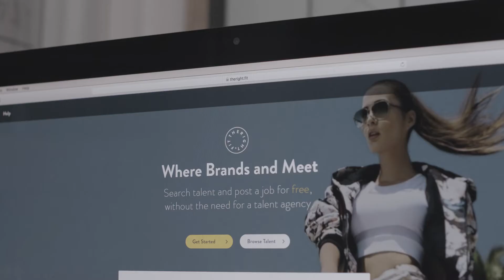Women In Business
NSW Government and TAFE NSW initiative for women who are running a micro/small business in NSW.
You’ll hear from me and other Australian entrepreneurs as we share our insights and advice to assist in setting up and growing your business.